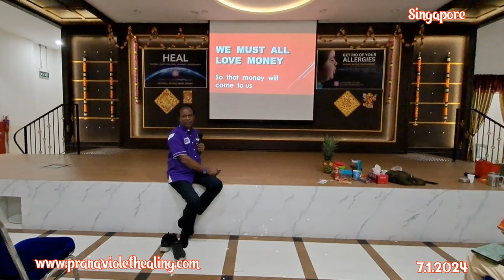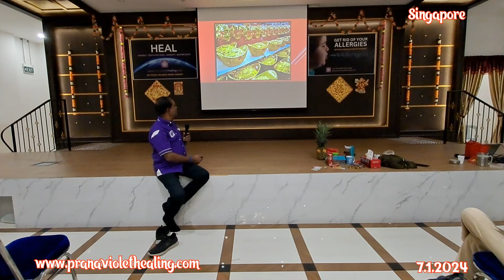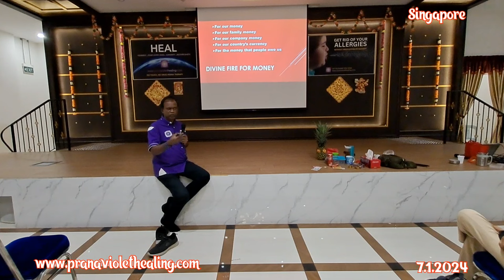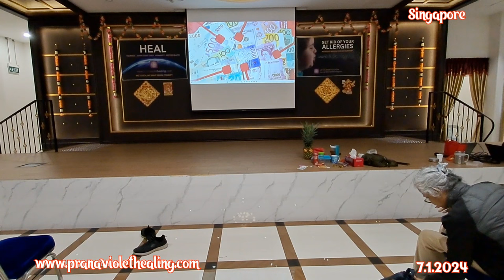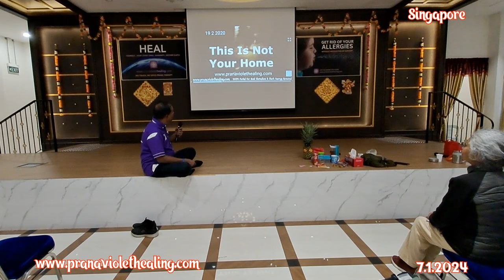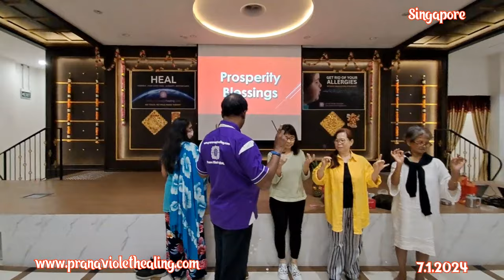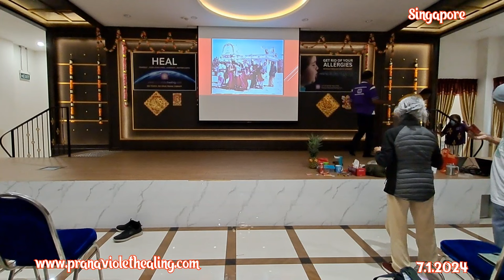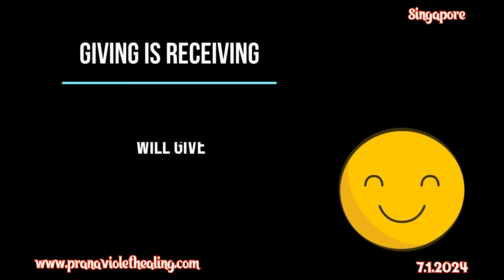PVH SINGAPORE PROSPERITY WORKSHOP ON 07.01.2024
1.Read Affirmations
2.Attend Distant Healing Sessions
3.Heal Yourself/Friends/Family With The Healing Wand
4.Follow PVH Diet
5.PVH Bed Yoga
6.Be Emotion Free
7.Maintain Spiritual Hygiene